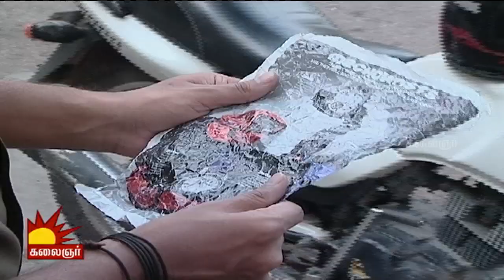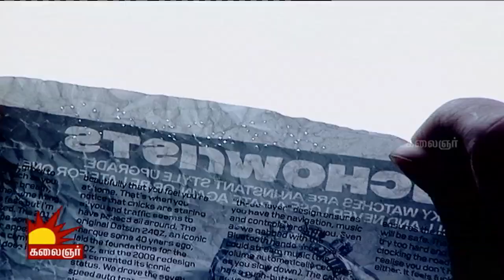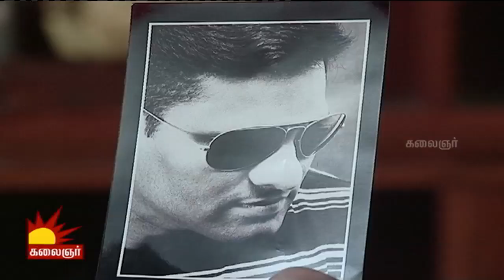Chinnathirai Cinema | Epi 171 | Parikka Valarkkum Pookkal | 02/01/2016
Watch the thrilling story of Parikka Valarkkum Pookkal (English: Flowers grown to pluck) adapted from the renowned novelist Rajesh Kumar.

Today's Novel: Yezhudatha Vidhi - Part 5

Watch the following parts for continuation...